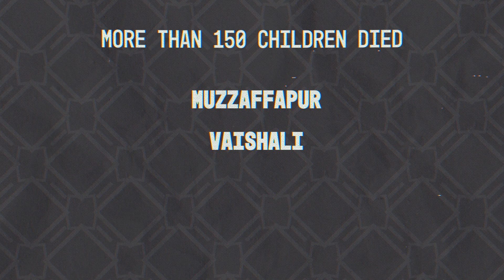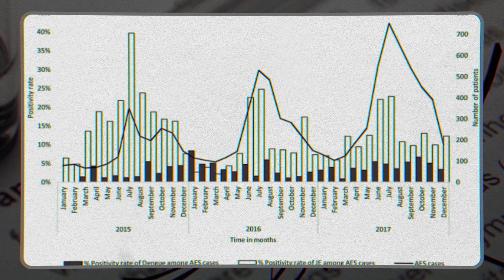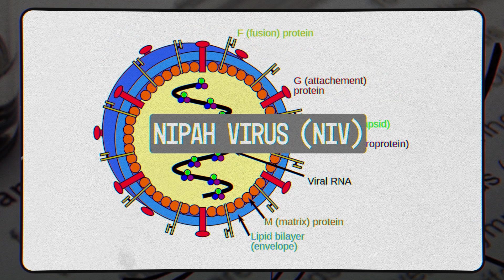Encephalitis (Chamki Bukhar) & How It Happened by PrepLadder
Encephalitis also known as chamki bukhar is inflammation of the brain. There are several causes, including viral infection, autoimmune inflammation, bacterial infection, insect bites and others. Sometimes there is no known cause.

We hope you find this video useful. If you have any questions, drop it in the comments section below.